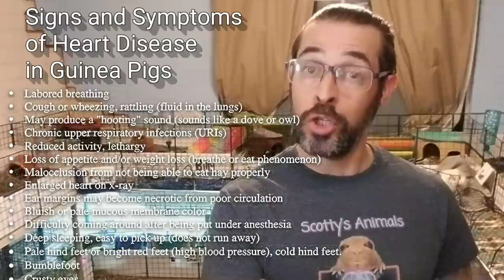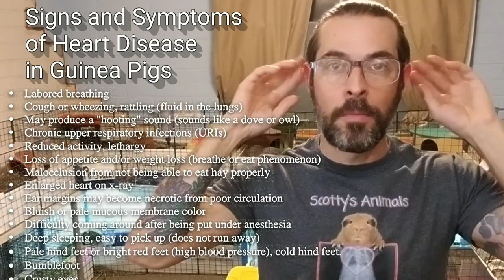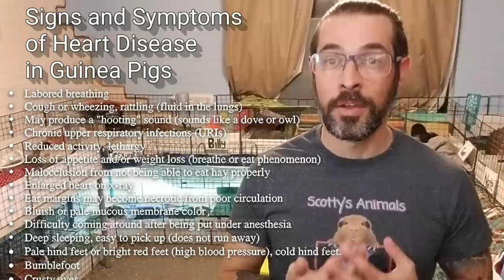Guinea Pig Heart Disease - In Depth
Heart Disease in Guinea pigs is very common and many of the signs and symptoms also are the same as other illnesses. This is an in depth look at Guinea pig heart disease, The signs the symptoms, the treatments and medications. Heart Disease Info Sheet
Child Life Liquid Vitamin C Vitamin C Cookie Benebac Probiotic Paste